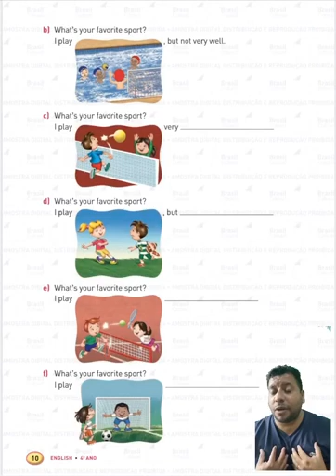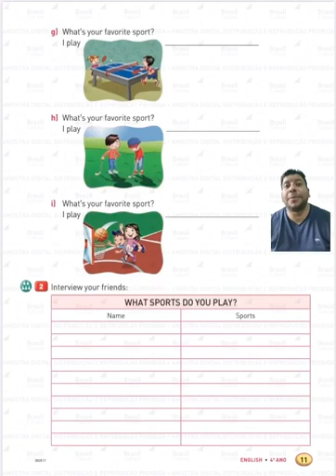4 ano livro 3 . Páginas 10 e 11